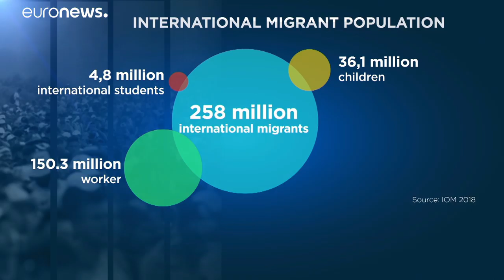Dia Internacional dos Migrantes apela à "dignidade"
Mais de 3400 pessoas morreram, este ano, em busca de uma vida melhor, das quais cerca de duas mil tentando chegar à Europa. O Dia Internacional dos Migrantes, celebrado a 18 de dezembro, tem este ano como slogan "Migração com Dignidade". …